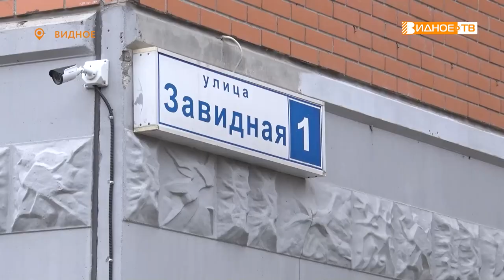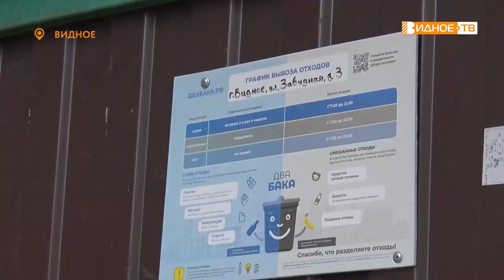СВОБОДНЫЙ ПРОЕЗД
Город Видное посетил министр жилищно-коммунального хозяйства Московской области Антон Велиховский. В ходе рабочей встречи с представителями администрации Ленинского округа был проведен осмотр контейнерных площадок на улице Завидной. Тему продолжит Наталья Буслаева.